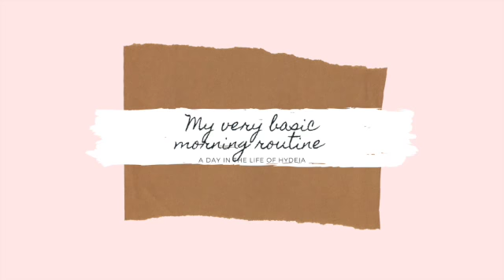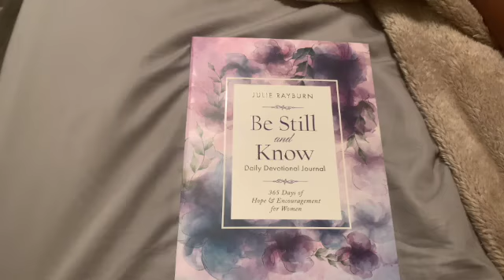My very basic morning routine to start a productive work day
This is my everyday morning routine. Nothing crazy special. Just wanted to upload so I can see if there are any differences in a few months.